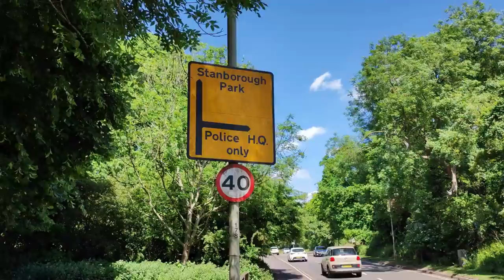"Just to let you know I am recording" - PC 157 Hertfordshire HQ